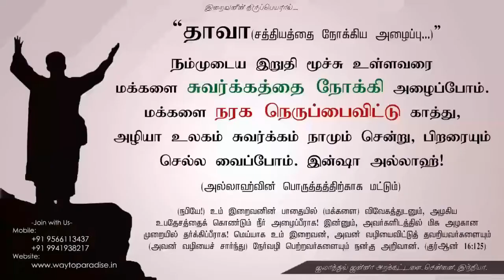தாயிக்களுக்கான அறிவுரைகள் - Dawaᴴᴰ┇Azmath B.A.,┇Way to Paradise Class